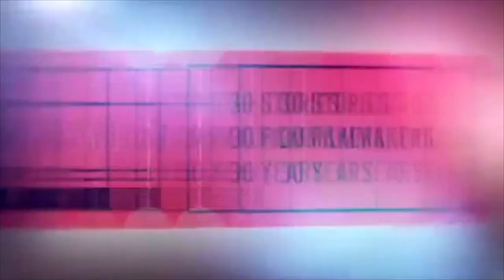Critically Acclaimed ESPN 30 for 30 Monica Seles: The Comeback Kid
This is a trial version of an ESPN 30 for 30 segment over professional tennis legend Monica Seles for my C251 class at IU Bloomington. Enjoy!